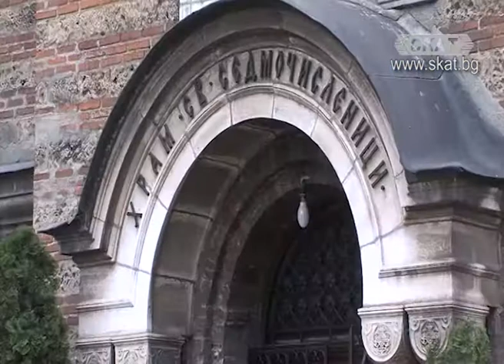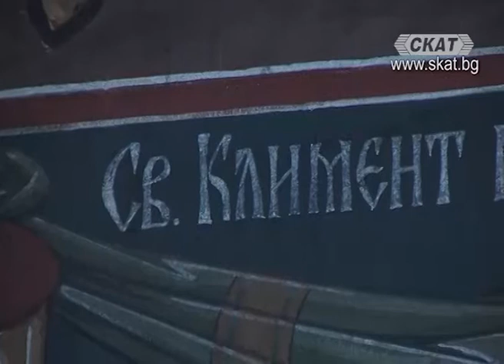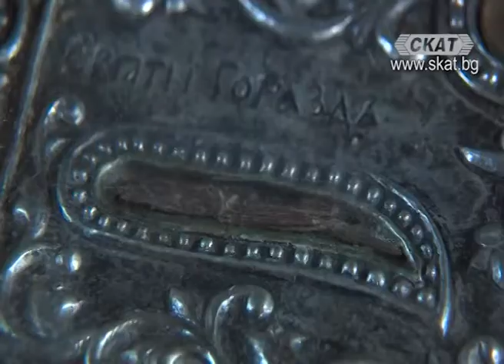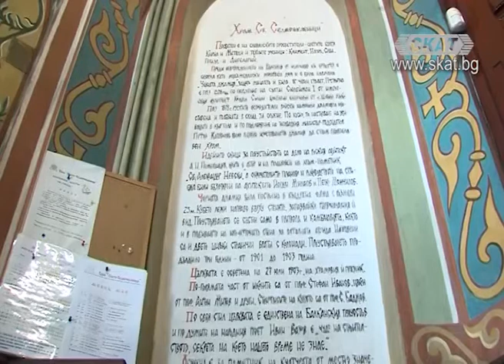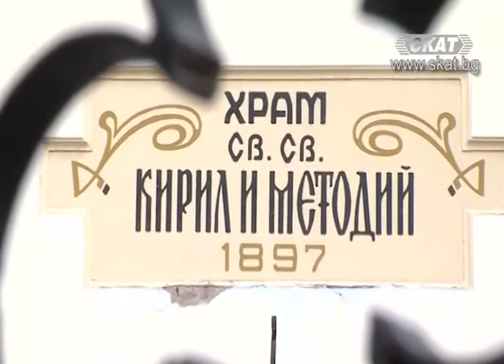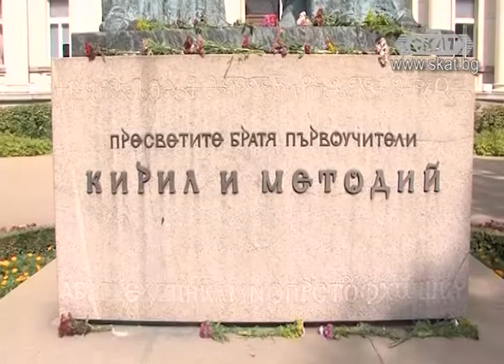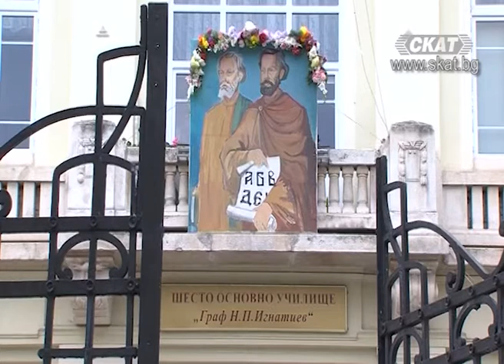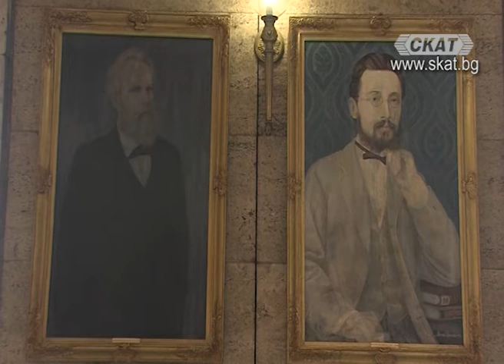Културното наследство на София, свързано със св. св. Кирил и Методий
Атанасий - свещеник